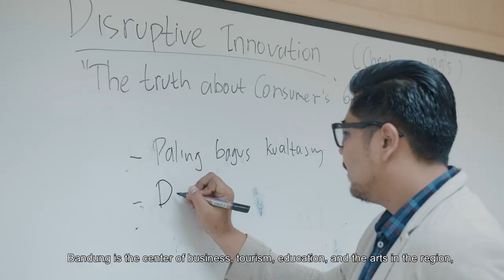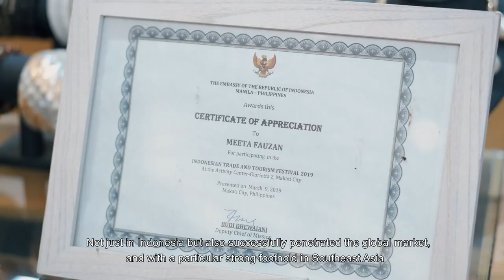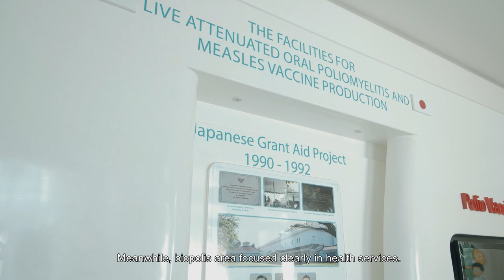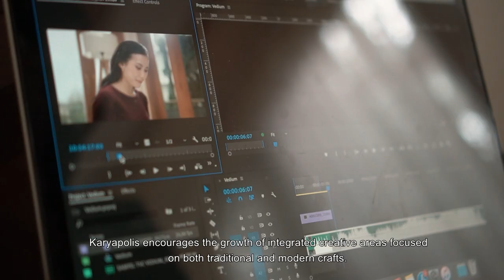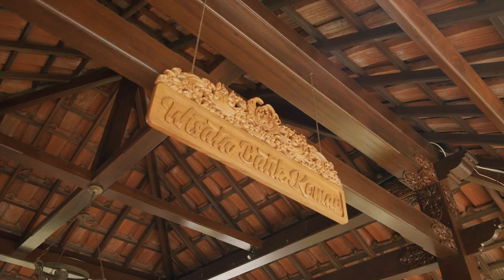Profil Investasi Kota Bandung Tahun 2021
Kota Bandung memiliki potensi dan peluang investasi yang luas dalam berbagai sektor dan sub wilayah administrasinya.

Potensi yang beragam, mulai dari anugerah iklim yang sejuk dan nyaman dari bentangan pegunungan indah disekitarnya, warisan budaya Sunda yang luhur, lokasi yang strategis dalam konstelasi regional, serta kualitas infrastruktur pendukung. Keunggulan kompetitif Kota Bandung terletak pada kualitas human resource-nya yang dikenal sebagai salah satu yang terbaik di Indonesia. Masyarakat yang highly educated, skillful, kreatif dan inovatif dengan komunitas dan ekosistem yang mapan ini mendorong berkembangnya berbagai sektor industri kreatif.

Sebagai pusat kawasan metropolitan yang terus berkembang, Kota Bandung juga memiliki berbagai peluang investasi dalam penyediaan infrastruktur publik untuk menunjang aktivitas sosial dan ekonomi masyarakat.

Mari berkolaborasi mewujudkan iklim investasi Bandung yang kondusif.